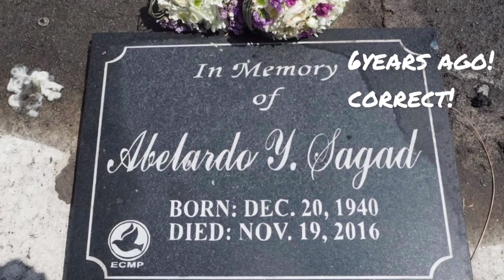16.SIGHTSEEING IN SHIBUYA & HARAJUKU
Sharing our half day tour with Dianella who is my cousin.She came to Japan on July 24,2022.